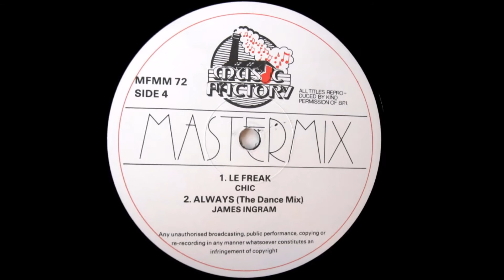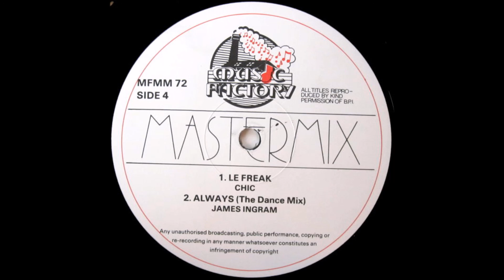Chic - Le Freak - Music Factory